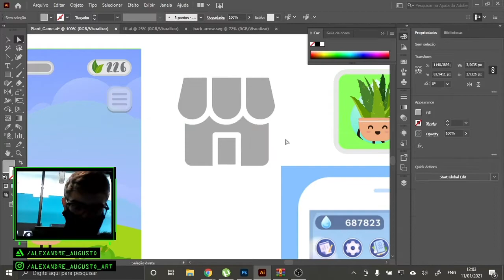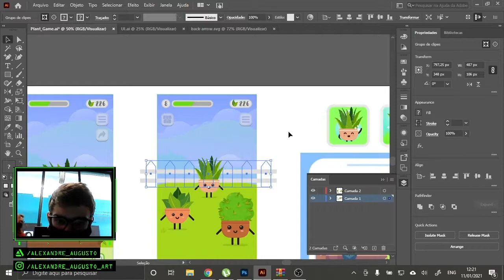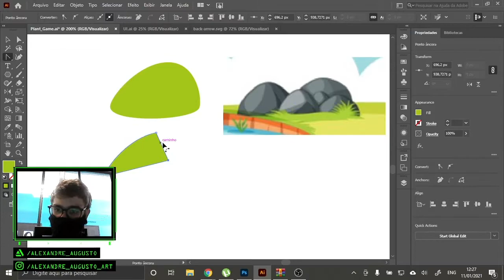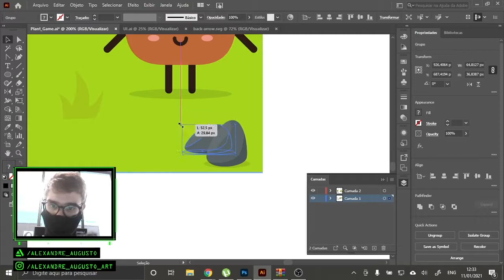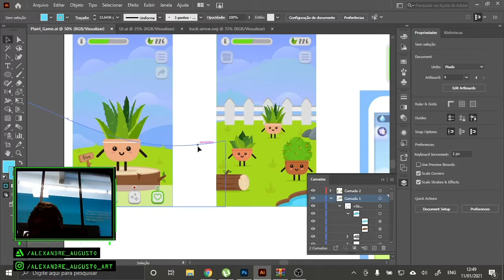Game UI timelapse Ep 2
Game User Interface made for personal project.